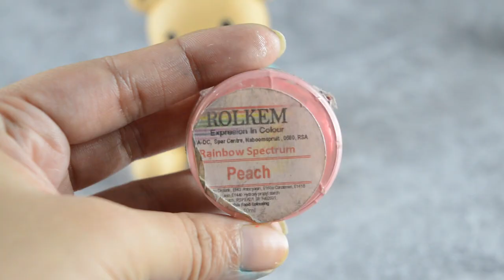Fondant Teddy bear tutorial | Easy and cute topper | Textured bear tutorial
In this video you will learn how to make fondant teddy bear topper , I made this with fondant not gum paste and it has become very dry .

Love , Malvika